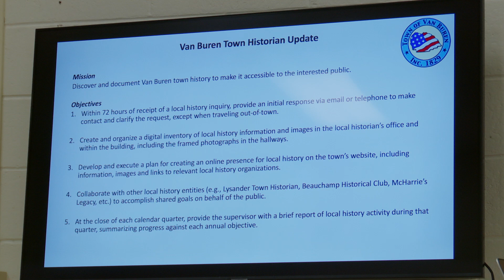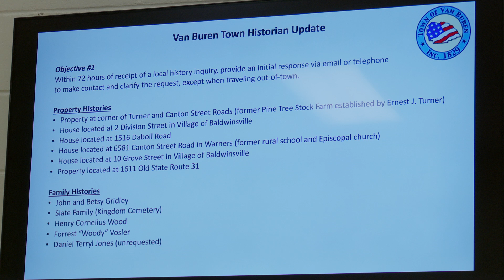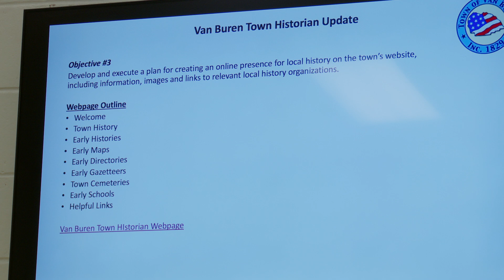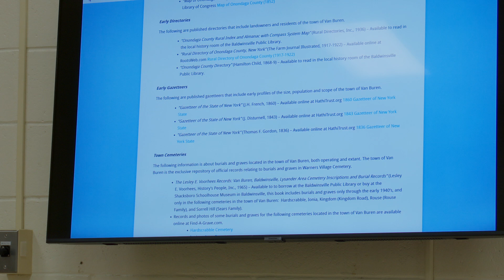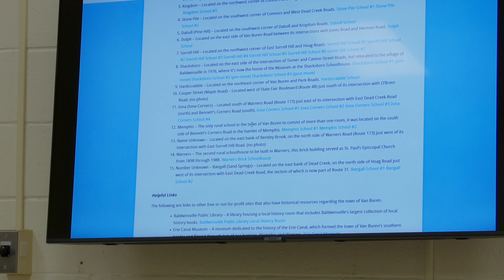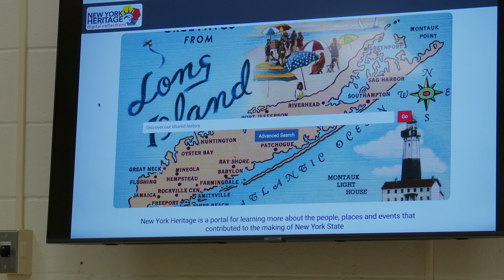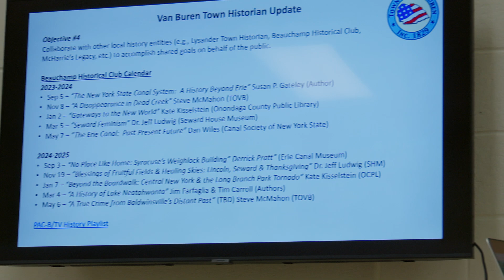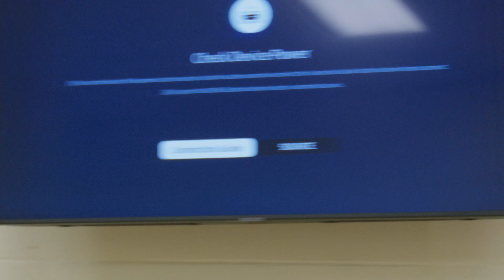Van Buren Town Board Meeting - 10/02/2024